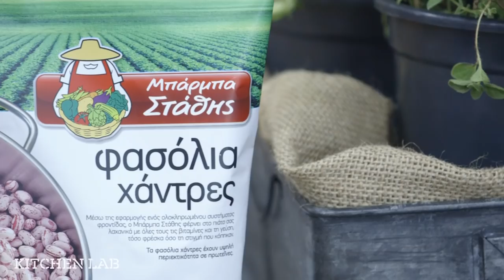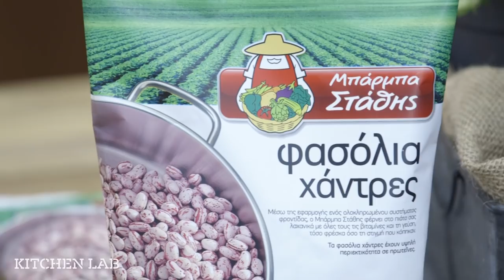Enchiladas με κοτόπουλο | Άκης Πετρετζίκης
Ειδικοί συνεργάτες: Mary-Rose Ανδριανοπούλου, Γιάννης Μπουροδήμος, Μιχάλης Ζανάκης, Μάρκος Παπακωνσταντίνου, Κατερίνα Βασιλακοπούλου, Μαρία Βασιλακοπούλου, Κελλίνα Δημητριάδη, Γιάννης Μάργαρης, Έρη Χρηστογιάννη, Κυριάκος Παπαεμμανουήλ